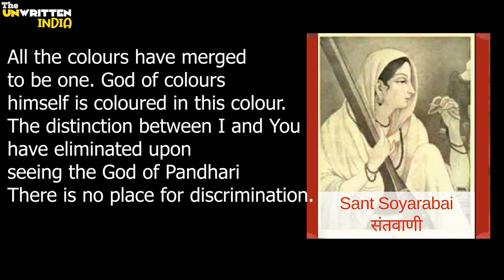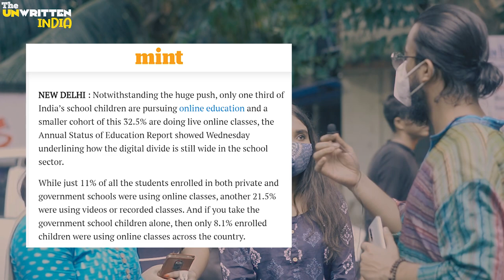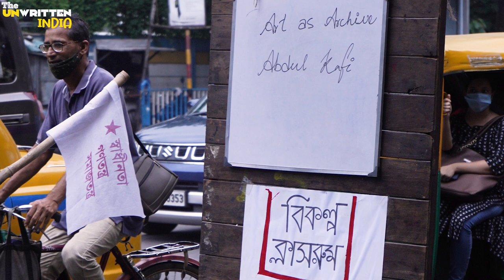বিকল্প ক্লাসরুম!। আব্দুল কাফি | Professor 'Abdul Kafi' | Jadavpur University | Online Education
বিকল্প ক্লাসরুম কি?। আব্দুল কাফি | Professor 'Abdul Kafi' | Jadavpur SFI | Online Education | Abdul Kafi on 'Bikolpo Classroom'. Abdul Kafi Jadavpur University

👓Previous Episode on Second-Wave of Covid19

*BJP on Second Wave Part 01 is